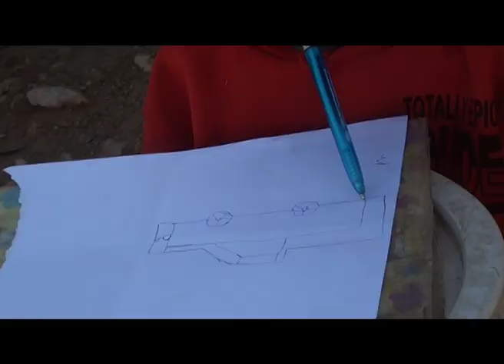Disability is not an inability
It has been proven time and time again that people living with a disability are not limited in any way to pursuing their dreams. Mario Thaniseb became the first paraplegic in the country to skydive, while 9-year old Peter Nsamba who is suffering from Pseudarthrosis has a passion for drawing.

Watch Today on One on DStv 284, GOtv Namibia 90, DStvNow App and tv2africa.com weekdays at 19h00.